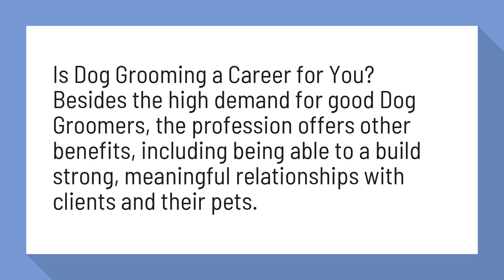Is being a dog groomer a good job?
Is Dog Grooming a Career for You? - Animal Behavior College

Is Dog Grooming a Career for You? Besides the high demand for good Dog Groomers, the profession offers other benefits, including being able to a build strong, meaningful relationships with clients and their pets.